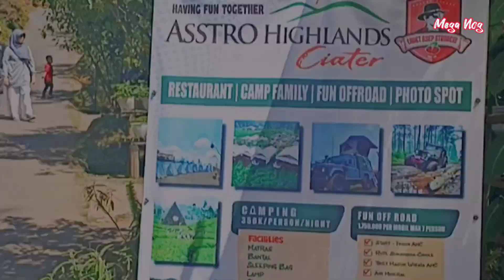Asstro Highland Ciater-Subang